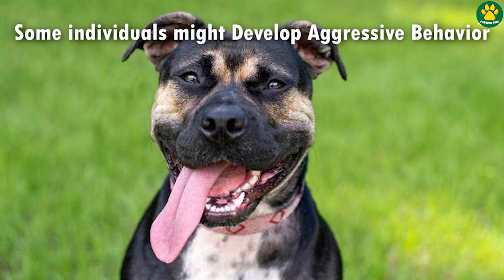WHAT IF a Rottweiler is Crossbred With Pitbull terrier?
Rottweiler and Pitbull Terriers both the dog breeds are two of the most popular dog breeds on the planet, Pitbull Terrier and Rottweiler are mainly famous for their Loyalty, strength, protective nature, and guarding ability... But have you ever wondered what would happen if a Rottweiler is Cross Breed with a Pitbull terrier? How would that dog look like?.
In this Video We're gonna take a Look at the Pitweiler, Aka Rottweiler and pitbull terrier mix breed.